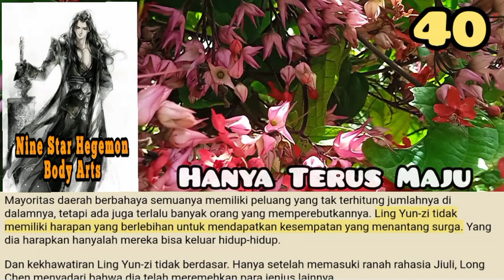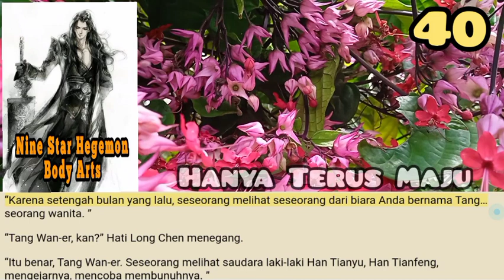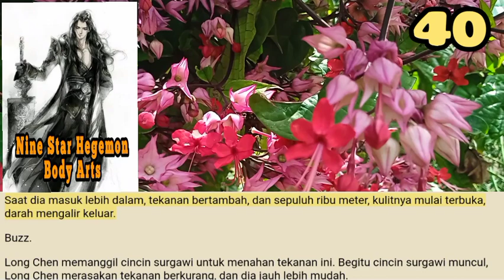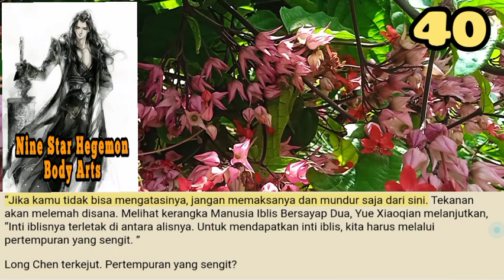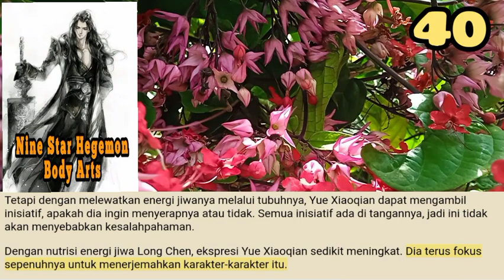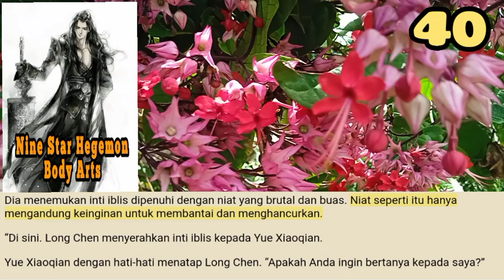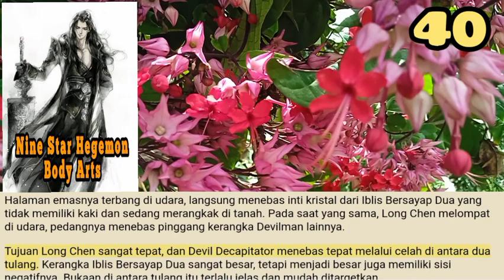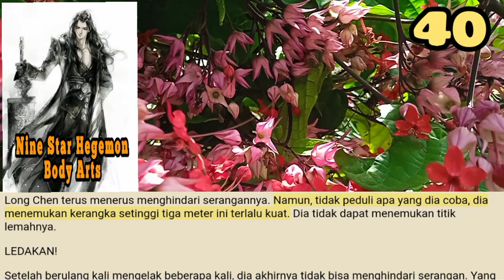Hanya Harus Maju, Nine Star HBA 40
Meskipun Long Chen tidak tahu mengapa Bai Ling begitu panik, intuisinya mengatakan kepadanya bahwa mempercayainya tidak akan membuatnya terluka.
Dia menunjuk satu jari, dan manik ungu terbang seperti kilat ke arah mereka bertiga.
Itu bukan manik yang sebenarnya, tapi Api Pil Long Chen. Kontrol Long Chen atas api ungu Phoenix Sparrow telah mencapai tingkat di mana itu secara praktis lebih tepat daripada kontrolnya pada nyala api biru Salamander Api sebelumnya.

storian gallery